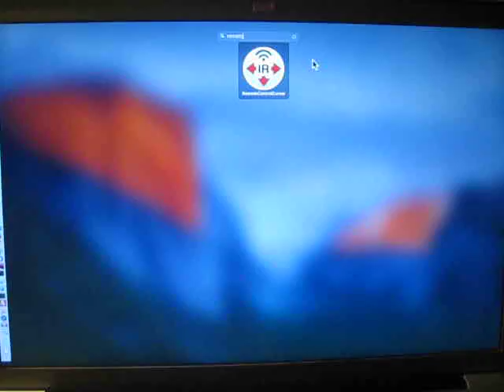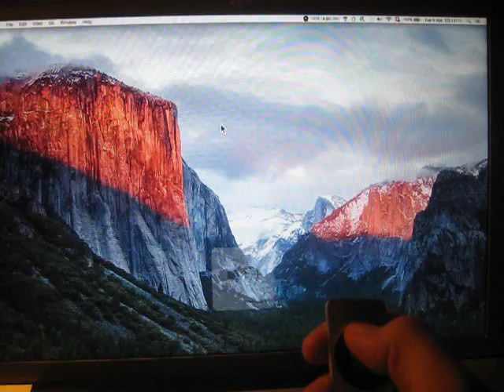RemoteControlCursor RCC - Remote control your cursor with IR Remote